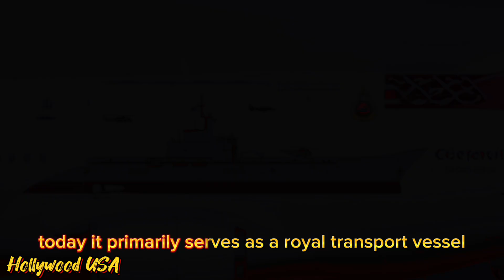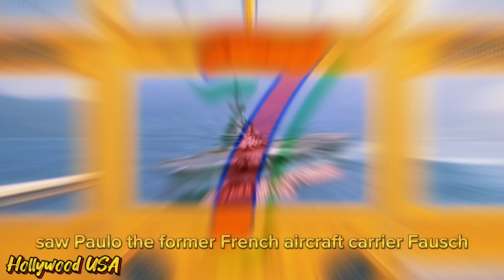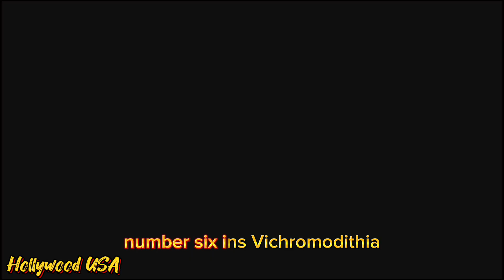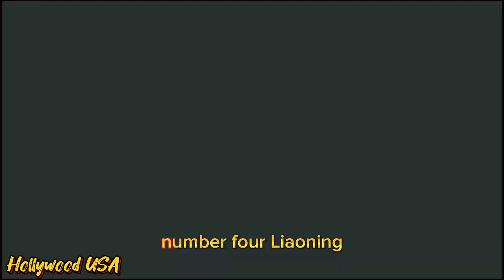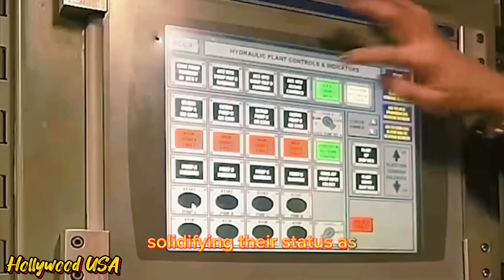TOP 10 BIGGEST AIRCRAFT CARRIER IN THE WORLD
TOP 10 BIGGEST AIRCRAFT CARRIER IN THE WORLD IN 2024
defence analysis, top 10 aircraft carriers, largest aircraft in the world, 10 biggest aircraft carriers, 10 biggest aircraft in the world, top 10 naval ships, top 10 naval ships in the world, largest aircraft c, ins vikrant, uss nimitz aircraft carrier in action, uss gerald r ford aircraft carrier, liaoning aircraft carrier, shandong aircraft carrier, charles de gaulle aircraft carrier, chakri aircraft carriers, top 10, ins vikramaditya, top 5
biggest aircraft carrier, largest aircraft carriers, gravity
aircraft carriers, gravity, countries comparison
Gerald R. Ford Class (USA)